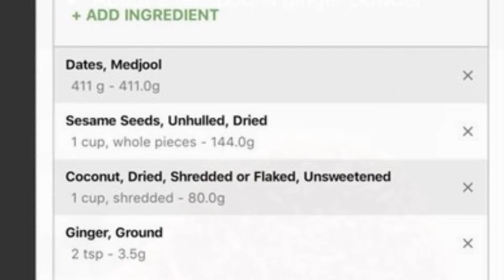Raw vegan ginger snap cookies (no talking, ASMR?)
For one batch (dehydrate total of about 48 hours; flip when able to perforated sheet - a few hours)
* About 14.5 oz (or 411 grams) medjool dates, soaked (at least 8 hours)
* About 1 cup sesame seeds unhulled, soaked (8-24 hours)
* About 1 cup unsulferer coconut shreds
* About 2 teaspoons ginger powder

I generally triple this to fill my 12 tray dehydrator as I did in the video. Take about 1 flat tablespoon, round into ball and flatten as you see in the video. Makes about 105-116 cookies when tripled or 35-39 for single recipe. I started making these since I was enjoying the Go Raw Ginger Snap Cookies but my wallet wasn’t. Now I’ve been eating these daily and they’re tasty. The thumbnail photo shows me dipping these in blackstrap molasses, which I highly recommend for taste and nutrition.

This channel’s goal is to create content in multiple and intersectional content.